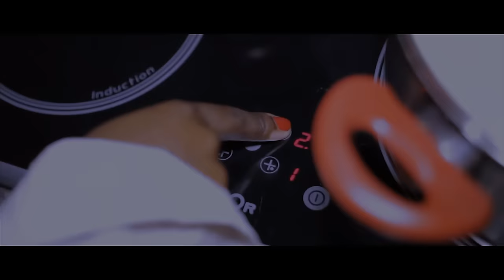Prodígio - Entre 4 Paredes (Prod: Nzuze Utola)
Prodígio - Filho Do Rei